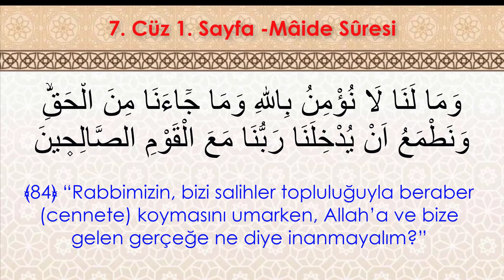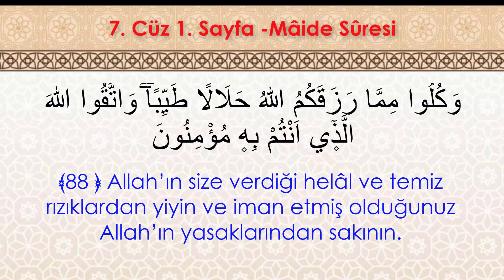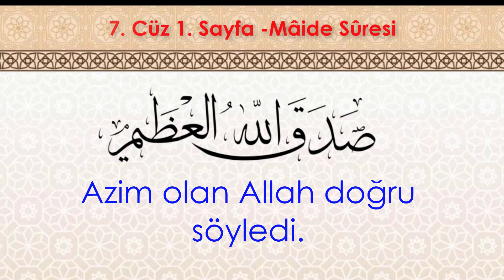Hafızlık ve yüzünden okumak İçin Kolay Tekrar | 7. Cüz 1. Sayfa - (20. Dönüş) (7 Tekrar)